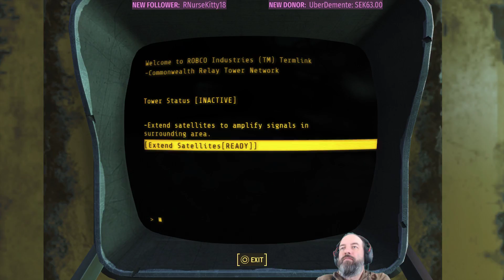Fallout 4 - Brotherhood Commando (survival) - ep. 9 - Lost Patrol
Kent Erik, the BoS Commando, mows his way through the Commonwealth.